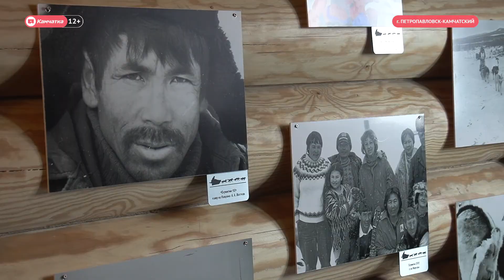«Дом Берингии» в центре Петропавловска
Берингийскую выставку теперь можно увидеть в центре Петропавловска, на Озерновской косе. Нарты ручной работы, редкие чёрно-белые фотографии и коллекция предметов быта появилась в «Деревне Кутха». Здесь историю гонки могут рассказать те люди, которые не раз проходили её с самого первого старта.